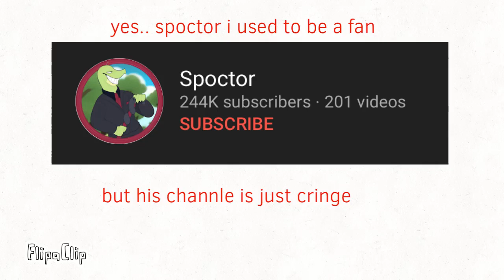Rant on Spoctor! The ugly lizard